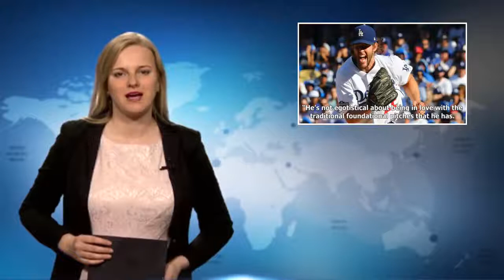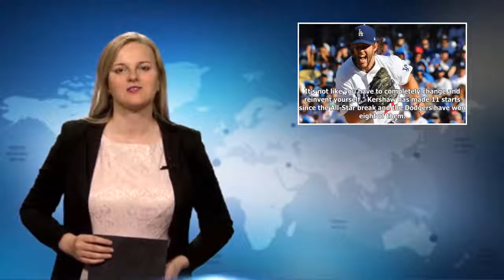Dodgers' Kershaw no longer has supreme skills but the heart and desire are intact